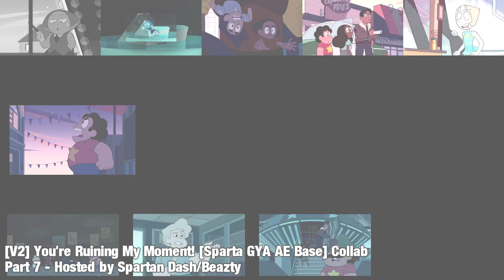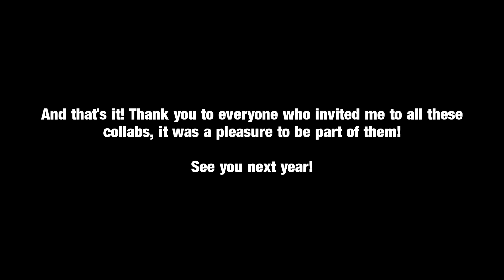All of JVids24's Parts for Multipart Collabs - Part 2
Here's part 2 of my collab part compilation, showcasing parts from 2018 up to 2020. Enjoy!